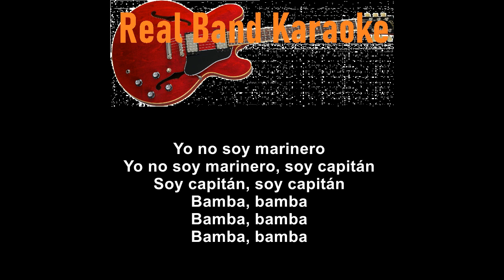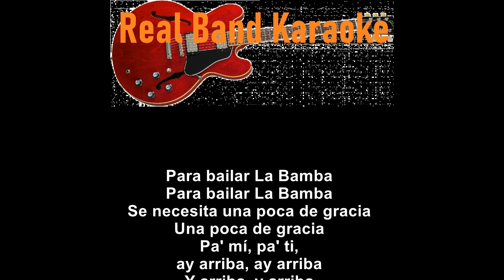Real Band Karaoke - La Bamba (Ritchie Valens) con testo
Base per Karaoke con testo eseguito da una vera Band con strumenti reali. Questa versione è ideale se si vuole assegnare alla propria performance una connotazione più realistica.